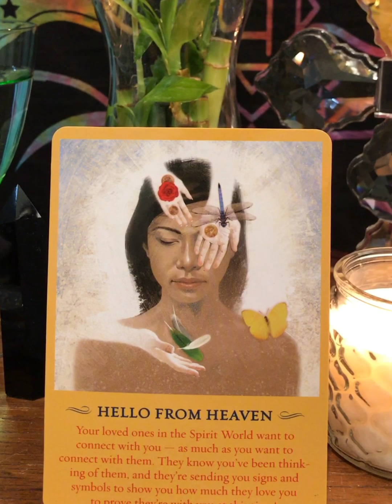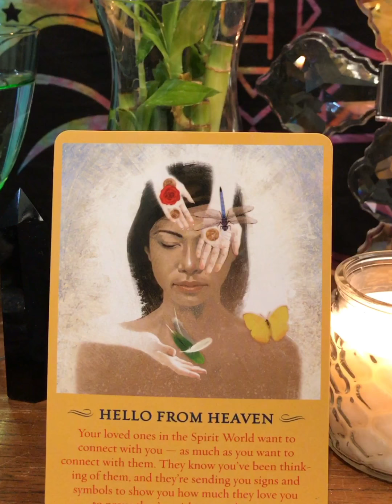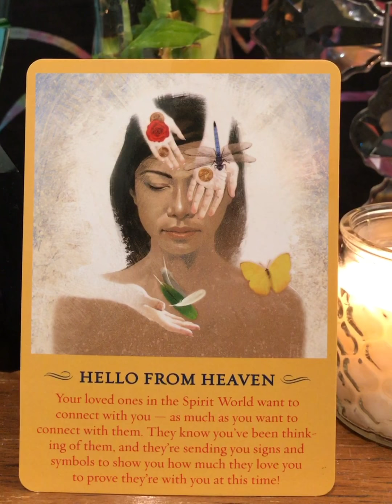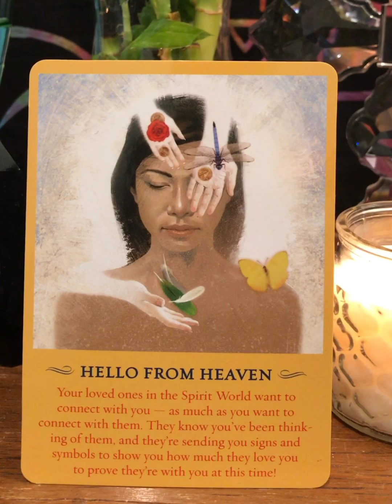Signs & Symbols From Heaven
Allow youself to be open to the signs and symbols that your loved one is using to get your attention.